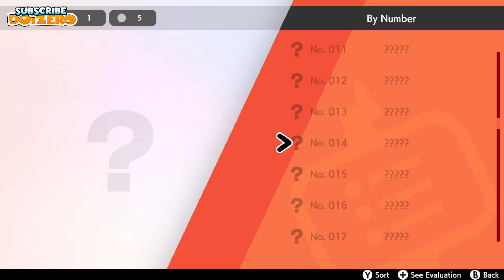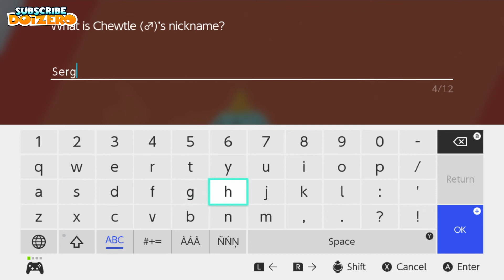Cum e Pokemon Shield pe Nintendo Switch?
DONATII aici | orice donatie = SHOUTOUT

Dacă vreți să ne trimiteți jocuri pe care să le jucăm pe canal, scrieți in comenturi iar noi vă vom trimite adresa DoiZero!
O să facem un episod special în care jucăm jocul de la voi, și vă vom face un SHOUTOUT ! :D

■ Ne numim: David Simion (Jang) și Ovidiu Toma (Weed)
■ Noi suntem: DOIZERO, doi prieteni, zero limite... cool nu?
■ Episoade NOI in fiecare  LUNI  |  MIERCURI  |  VINERI
Ne întâlnim săptămânal pe canapea și încercăm cele mai noi,
cele mai proaste, mai amuzante, sau mai ieftine JOCURI.
Ne jucăm și ne simțim bine împreună cu TINE!
Ia loc și experimentează gaming-ul de pe canapeaua DOIZERO!
Iată pe ce ne jucăm noi / Colecția de Console:
PC
PlayStation 4
PlayStation 3
PlayStation 2
PlayStation
Xbox 360
Xbox Original
Nintendo Switch
Nintendo Wii U
Nintendo Wii
Nintendo Gamecube
Nintendo 64
Nintendo Entertainment System (NES)
• Urmărește-ne pe Instagram, TikTok și Facebook la: Doizerotv